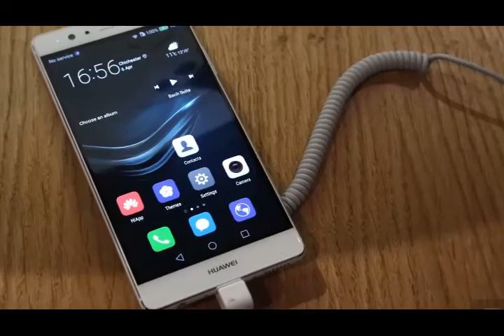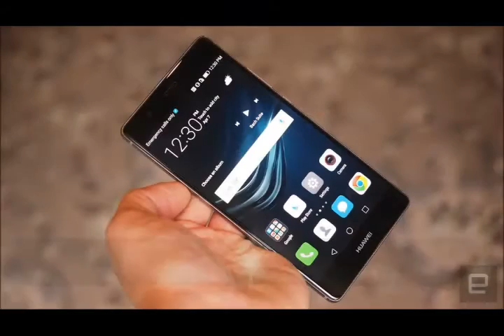Huawei P9 Plus hands on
There are a few visible details that speak of the bells and whistles Huawei has added to the P9.